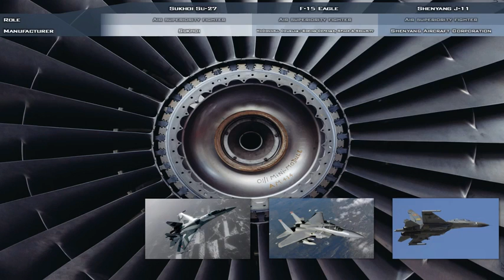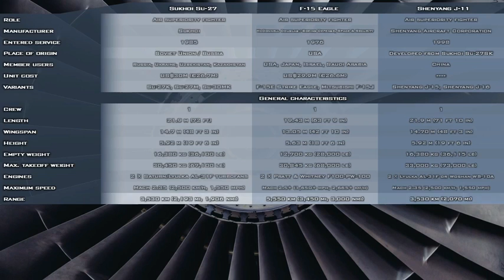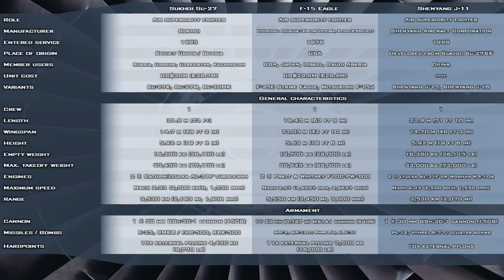Coparison among Sukhoi Su-27/ F-15 Eagle / Shenyang J-11